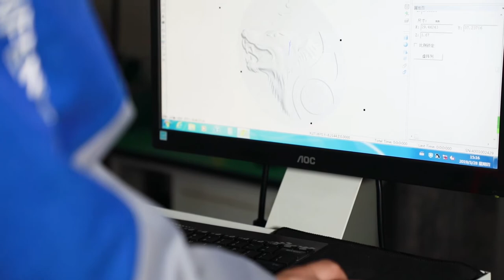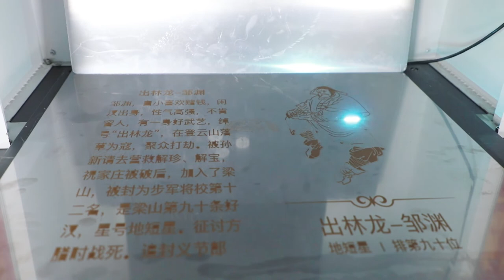3D Fiber Laser Marking Machine SF600FS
3D fiber laser marking machine is applied in gold & silver jewelry, sanitary ware, food packing, tobacco products, medicine packing, medical apparatus and instruments, watches & glassware, auto accessories, electronic hardware industries.For more details ,just contact us.